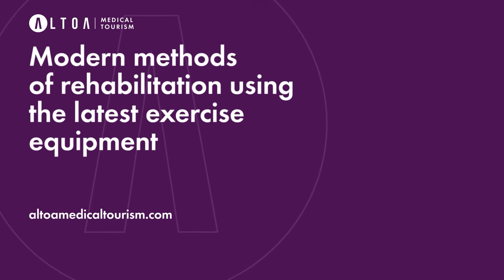Rehabilitation Centre | ALTOA Healthcare Management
The Beroun Rehabilitation Hospital treats patients with traumatological diagnoses and patients recovering from neurosurgery and spine surgery such as spondylosis – or any manner of spinal degeneration.

Comprehensive medical rehabilitation is also used in patients with spine and joint pain of different origins and in patients with neurological disorders, for example after a stroke, multiple sclerosis, and also with other neurological diagnoses.

Furthermore, it provides comprehensive inpatient rehabilitation (hospitalisation), especially for patients after an orthopaedic surgery, mainly after total knee, hip, or shoulder joint surgery and after arthroscopic surgery of large joints.